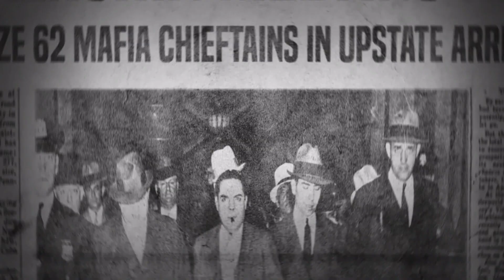MAFIA 3: DEFINITIVE EDITION [PS5] #12: Einstieg ins Schmugglergeschäft ★ Let's Play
«LET'S PLAY MAFIA 3: DEFINITIVE EDITION»
Kommentiertes Gameplay von RaKe (2023).

Action-Adventure von 2K Games (2020).

WICHTIGER HINWEIS:
► Amazon [PC]
► Amazon [PS4]
► Amazon [XBOX ONE]

KURZBESCHREIBUNG ZUM SPIEL:

"Es ist das Jahr 1968, und nach Jahren des Kampfes in Vietnam kennt Lincoln Clay die Wahrheit: Familie ist nicht das, wo man hineingeboren wird, sondern das, wofür man stirbt. Wieder zu Hause in New Bordeaux will Lincoln seiner kriminellen Vergangenheit entfliehen. Doch als seine Ersatzfamilie, die schwarzen Gangster, von der italienischen Mafia verraten und ausgelöscht wird, gründet Lincoln auf der Asche der Vergangenheit eine neue Familie und schlägt eine Schneise der Rache und Vergeltung durch die Reihen der Verantwortlichen. Heftige Feuergefechte, Instinkt in Nahkämpfen, packende Fahr-Action und Cleverness sind seine Mittel zum Zweck. Aber mit der richtigen Crew, knallharten Entscheidungen und schmutzigen Händen kann man es in dieser Stadt an die Spitze der Unterwelt schaffen." - Beschreibung auf Steam